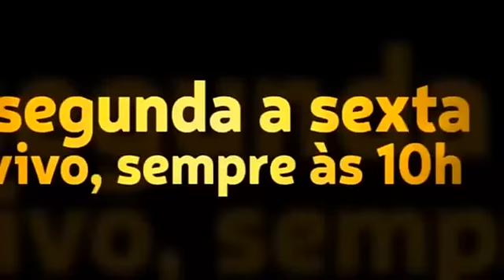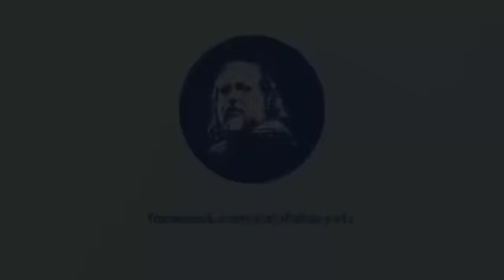Minha igreja comprou um sitio que pertencia a ufologistas e oraram abraçados às árvores!